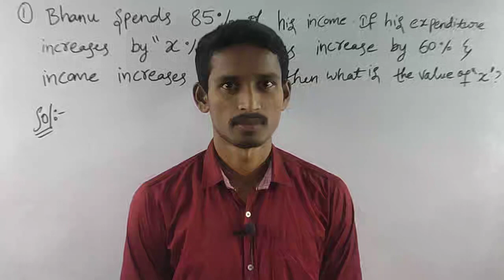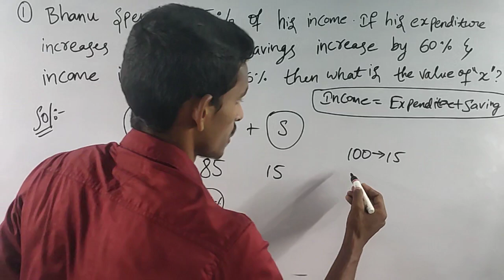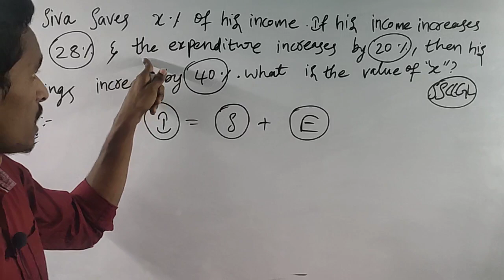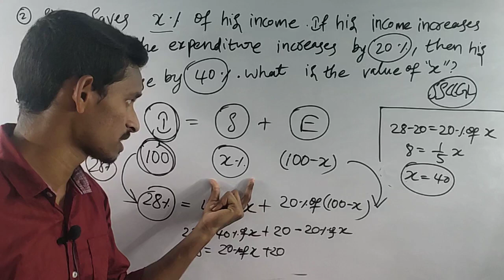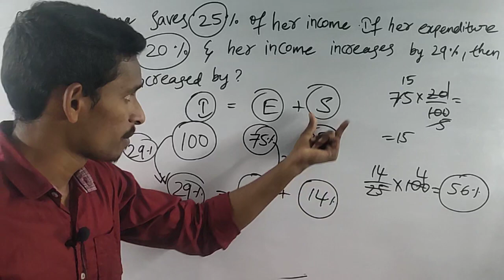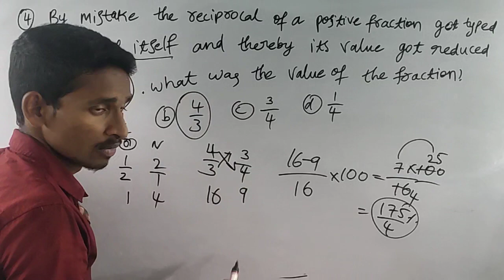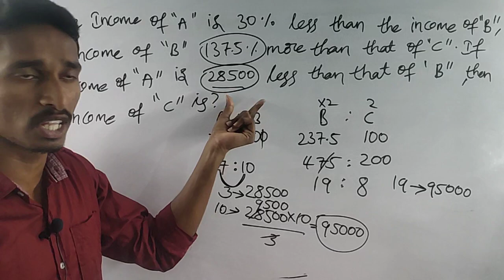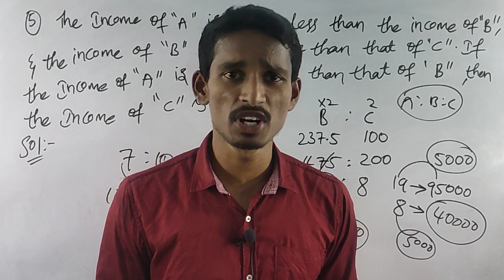Arithmetic Percentages best online class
Percentages Topic|Arithmetic siconstable groupd TSPOLICE|NAIDUEXAMWARRIORS

Percentages

Best Online Classes for Arithmetic reasoning in Telugu ||  Arithmetic, reasoning preparation tips in telugu explanation,, Naidu exam warriors, Naidu sir class,gk class by Naidu sir, current affairs class by Naidu sir, Naidu exam warriors

Percentages problems on population
Population
Problems on population
Arithmetic population

EXAM WARRIORS

💥 *ARITHMETIC FREE ONLINE CLASSES

👉 *SI/PC, RRB NTPC & GROUP D, SSC CGL, APPSC/TSPSC GROUPS మరియు ఇతర పోటీ పరీక్షలకు ఉపయోగపడే*
*ARITHMETIC ONLINE VIDEO CLASSES & TESTS from NAIDU EXAM WARRIORS*

👉 *Faculty- KUMAR SIR,Shortcut Specialist

Naidu exam warriors

||Percentages,All videos tags- percentages tricks,percentages by feel free to learn,percentages bank questions,percentages short cuts,percentages based on population,percentages based on election,Best online classes for arithmetic,arithmetic online classes,arithmetic classes in telugu,arithmetic preparation best tips in telugu||

👉 *Don't waste your time in Traditional Methods*
👉 *Learn to Solve without using Formula*
👉 *Direct Clarification of Doubts from Faculty*
👉 *Topic wise free Practice Tests*
         Coming soon**
Naidu exam warriors
Naidu sir
All Compitative
Naidu exam warriors
problems on elections/ votes
naidu exam warriors
elections problems
kumar sir easy tricks
percentages topic by kumar sir in telugu, english, hindhi
Naidu sir polity classes
Naidu sir gs classes
Naidu sir current affairs classes

All videos tags-
Best online classes for arithmetic, arithmetic online classes, arithmetic classes in telugu, arithmetic preparation best tips in telugu, percentages tricks, percentages by Naidu exam warriors ,Naidu sir, percentages bank questions, percentages short cuts, percentages based on population, percentages based on election, percentages based on population
ssc gd
junior assistant
tslprb recruitment